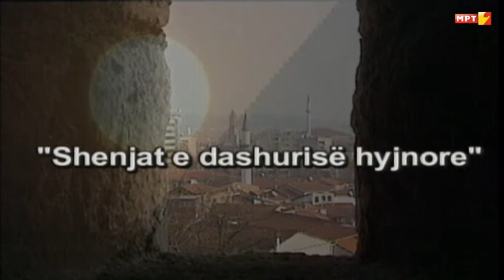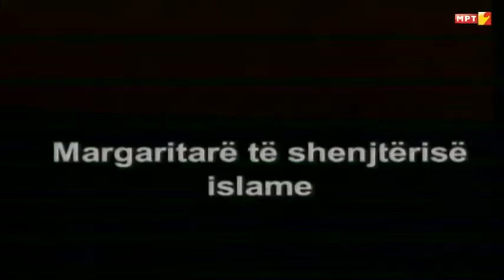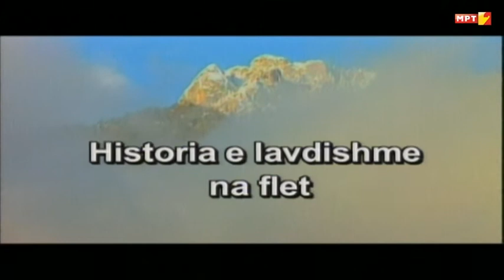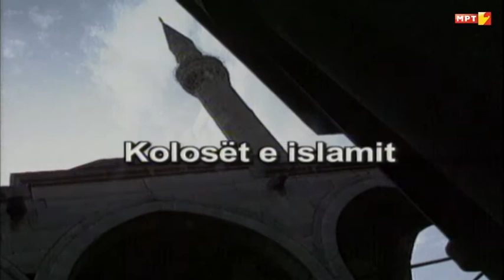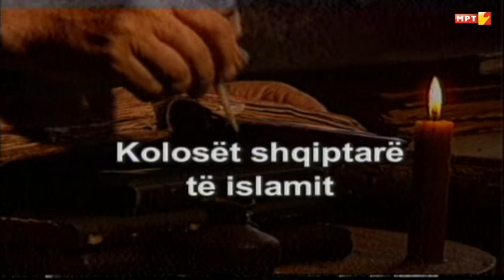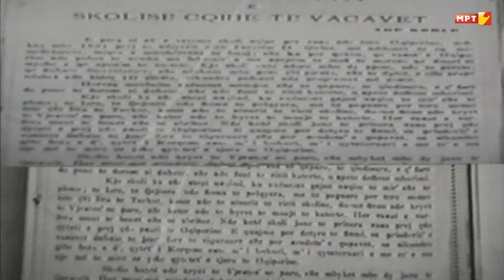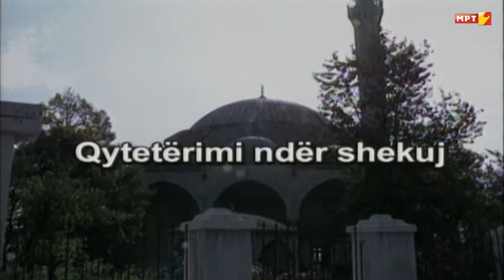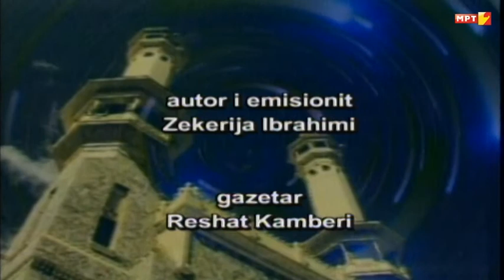SHENJAT E DASHURISE HYJNORE 2-Afet Miftari-Regjisor